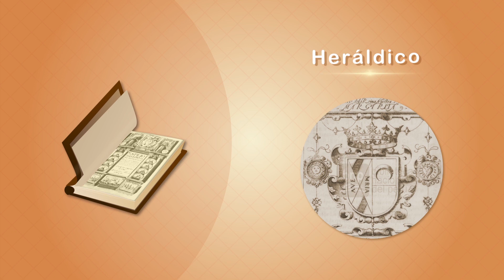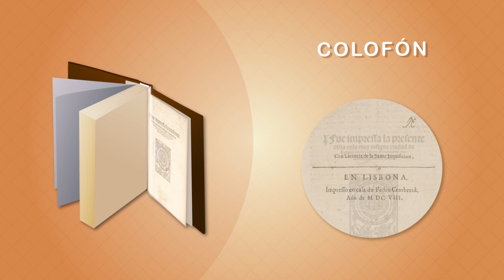Conoce las partes del libro Antiguo